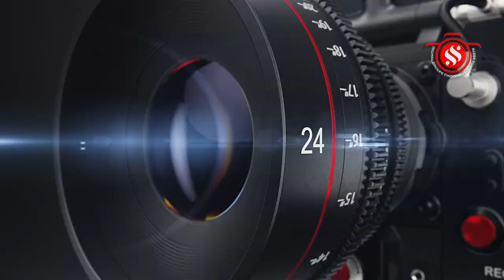மயிலம் ஸ்ரீ வள்ளி தெய்வானை சமேத சுப்பிரமணி சுவாமி கோயில் பங்குனி உத்திர விழா - திருக்கல்யாணம்